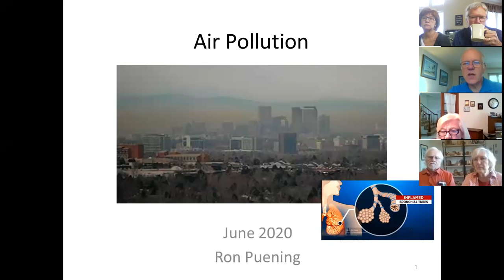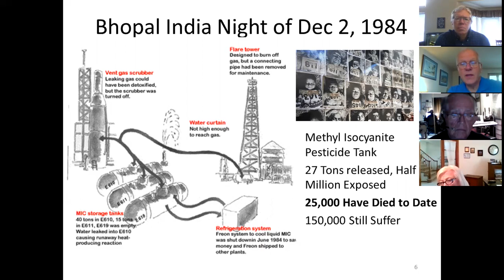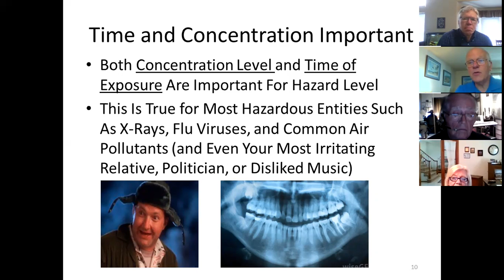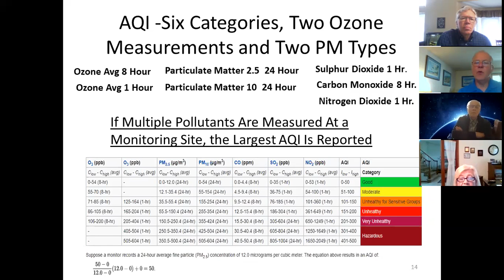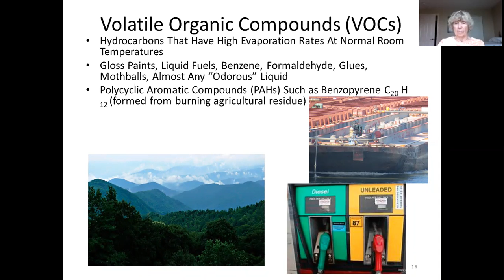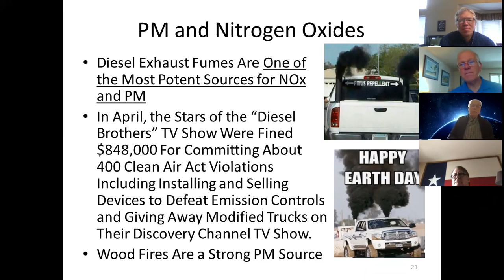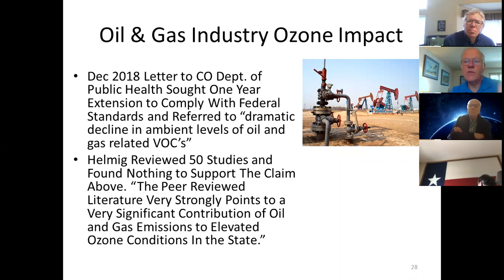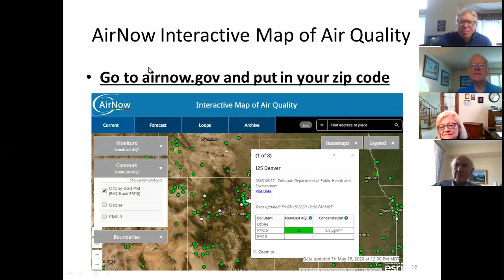air pollution, CI class, may 2020